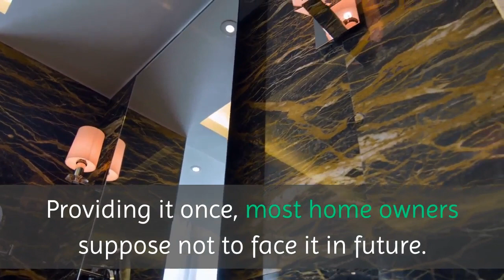Fiberglass reglazing Jersey City | AZ Bathtub Refinishing & Tile Reglazing NJ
AZ Bathtub Refinishing & Tile Reglazing NJ

We are experts in our field. Our company for many years has been performing tests with different kinds of enamel surfaces. We have come up with the effective solution and are currently using the acrylic enamel paint adding three more components to that. That is why adhering to the mission we are providing only the highest level of quality of our work, we are proudly and confidently speaking about our reglazing guarantee.
Washroom renovation is always complicated process that needs much efforts, time and money spending. Providing it once, most home owners suppose not to face it in future. Meanwhile a bathtub has limited serving term and through 5-8 years this washroom element loses its attractiveness. Bathtub replacement demands complete renovation therefore such decision cannot be regarded as the best one.
Our company offers the best service and 5-year warranty for executed services. The technicians use the most qualitative agents therefore your bathtub is expected to be long serving. All models may be restored brilliantly.
While comparing replacement and restoration the difference is almost invisible but restoration is much cheaper and not less effective.